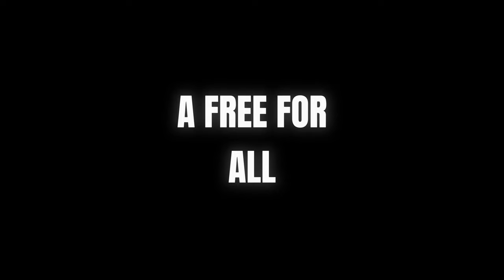WARLIKE Trailer | cRozo